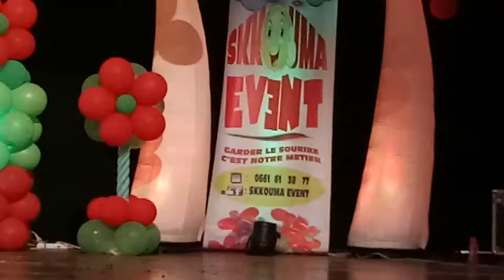ميمي بهلوان صبحية بمدينة تازة على هامش المعرض الجهوي للكتاب شبنبر 2017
SOCIETE SKKOUMA EVENT SARL GSM : 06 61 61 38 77
EVENEMENT – COMMUNICATION -  PUBLICITEE
Animation Professionnel dans le domaine de l'organisation des événements, Nous offrons à notre chère client de magnifique journée, après midi et soirée très bien animées.
La liste des prestations proposées  pour réussir l'anniversaire de votre enfant est variée et selon votre budget :
Animateur Micro - Magicien-Clown-Clown géant-Mascotte au choix-Sculpture de ballon-
Pop corne-Barbe a papa-Cracheur de feu-Eclairage et Décoration de salle-Château gonflable-Groupe folklorique Cameraman/ photographe
Pour toute réservation ou information appelez nous
SKKOUMA EVENT Offre à votre enfant un souvenir inoubliable Une fête d’anniversaire complète et variée. Organiser une fête Pour votre enfant demande du temps et de l'organisation,
Nous vous offrons un événement sur mesure afin qu'il soit Mémorable non seulement pour vos enfants, mais aussi pour Vous !